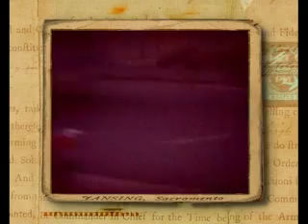Gamokitxva - Halloween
rubrika, romelic aseve ar gaushves etershi